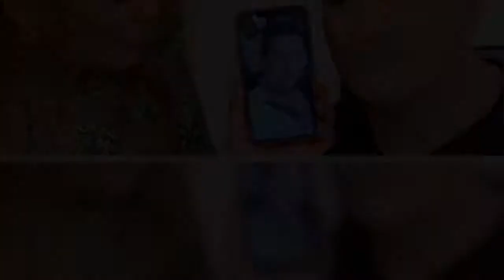Έχοντας βγει θετικό το τεστ για τον κορονοϊό, η Κατερίνα Ζαρίφη θέλησε το πρωί της Κυριακής να μοιρα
Έχοντας βγει θετικό το τεστ για τον κορονοϊό, η Κατερίνα Ζαρίφη θέλησε το πρωί της Κυριακής να μοιραστεί με το τηλεοπτικό τα συμπτώματα που...